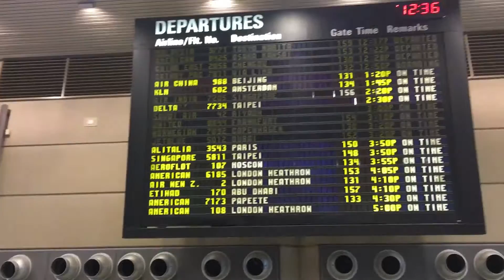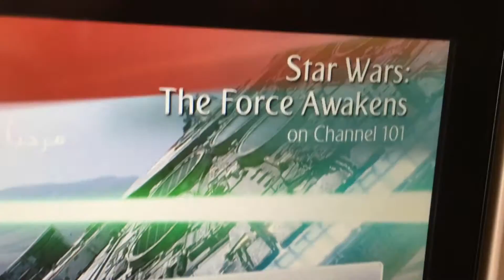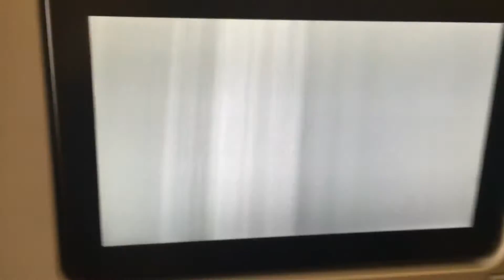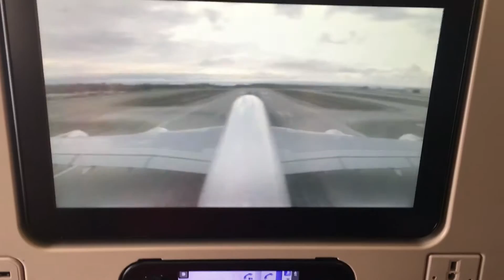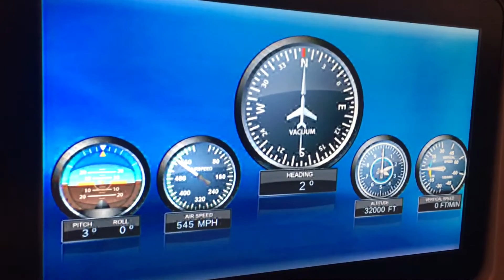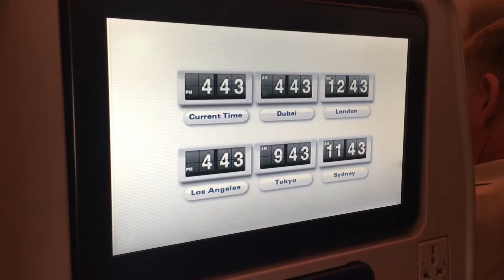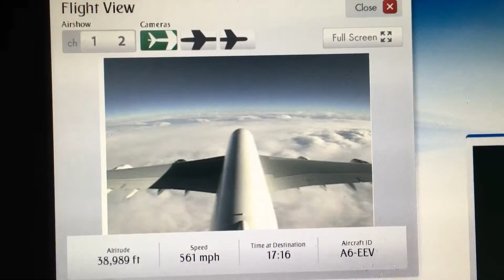Travel Log // LA to Dubai - Emirates A380 // Part I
Had the opportunity to visit Dubai for the inaugural World Drone Prix race with team Hovership. The 16 hour flight was relatively pleasant thanks to Emirates awesome service and features.